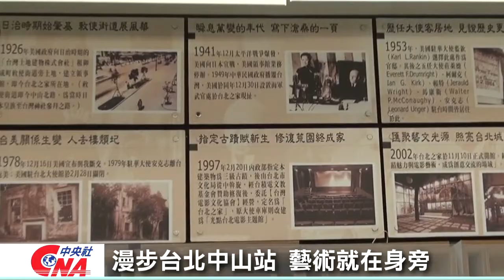﹝藝想中山 遇見古蹟新生命﹞ 台北趴趴慢走之中山商圈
金屬烤漆做成的銀河鐵道，在頭頂閃閃發光，搭著手扶梯一路往上，迎接而來的是大大小小的彩色汽球隨風擺動。這些色彩繽紛的藝術裝置，讓人誤以為來到了遊樂園，但其實這裡是中山區的捷運地下街出口。彩繪裝飾的街道一路延伸到中山捷運站，這些全是當代藝術館巧思。